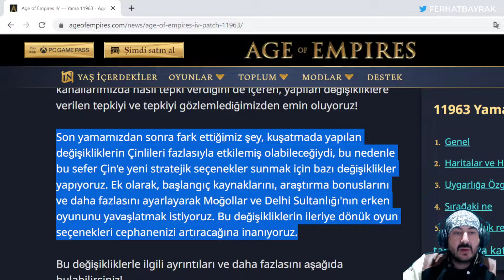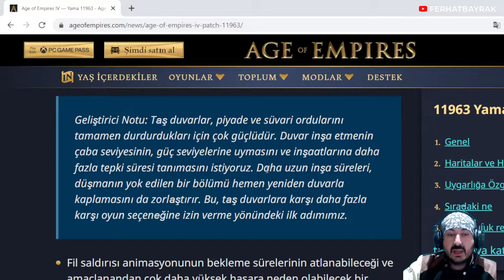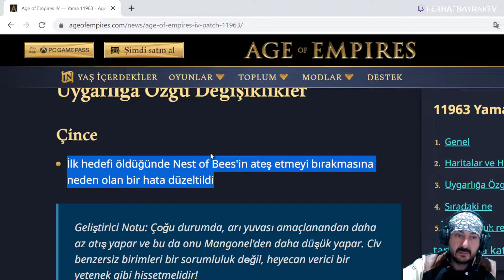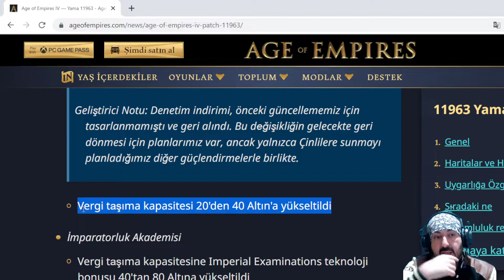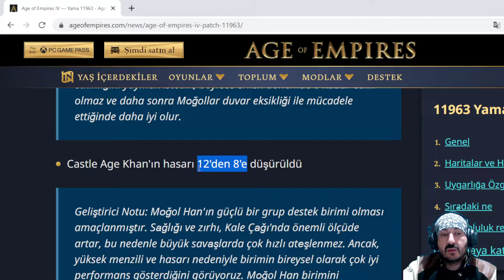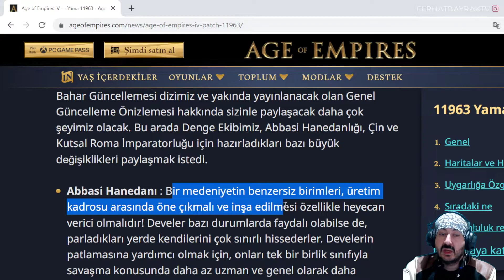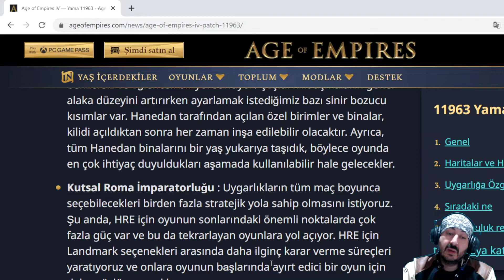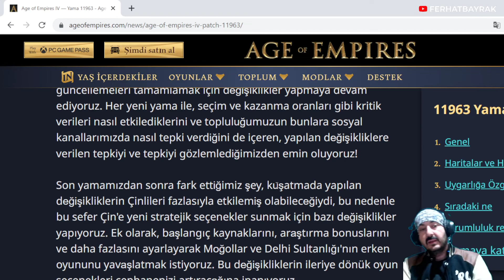YENİ PATCH NELER GETİRDİ patch 11963 | Age of Empires 4 | TÜRKÇE | 2022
YENİ PATCH NELER GETİRDİ   patch 11963 Age of Empires IV, Relic Entertainment tarafından geliştirilen strateji video oyunudur. Age of Empires serisinin son çıkan oyunudur.YENİ PATCH NELER GETİRDİ   patch 11963

İlk piyasaya sürülme tarihi: 28 Ekim 2021
Seri: Age of Empires
Yayıncı: Xbox Game Studios
Motor: Essence Engine
Tür: Gerçek zamanlı strateji oyunu
Geliştiriciler: Relic Entertainment, World's Edge, World’s Edge
Platformlar: Microsoft Windows, Xbox Cloud Gaming

Age of Empires 4 DÜNYA HARİKASI NASIL YIKILIR?
Age of Empires 4 DÜNYA HARİKASI nedir?
Age of Empires 4 DÜNYA HARİKASI nasıl yapılır
Age of Empires 4 Fransız taktik
Age of Empires 4 Fransız build
Age of Empires 4 Moğol taktik
Age of Empires 4 Delhi taktik
Age of Empires 4 Çin taktik
Age of Empires 4 Abbasi taktik
ingiliz yeni taktik nasıl oynanır
Vazgeçmeyin
Age of Empires 4 kutsal roma  taktik
Age of Empires 4 Kutsal roma nasıl oynanır
culverin nasıl kullanılır
fransız mikrosu
fransız build
ekiple takılmaca
son patch
patch 10257
çin nerf
firelancer nerf
patch 11963